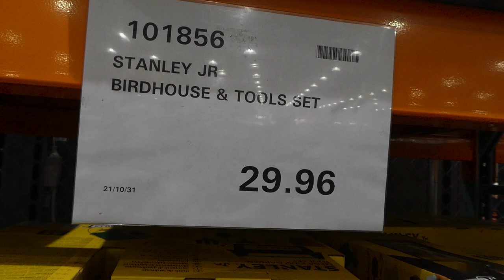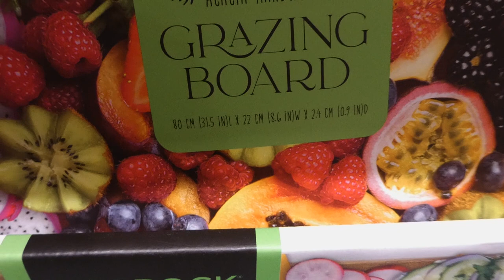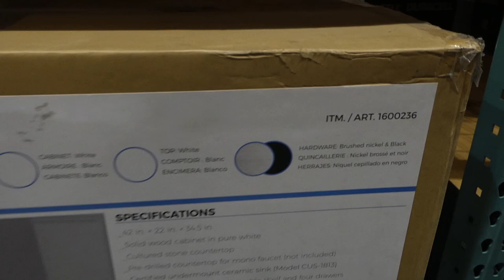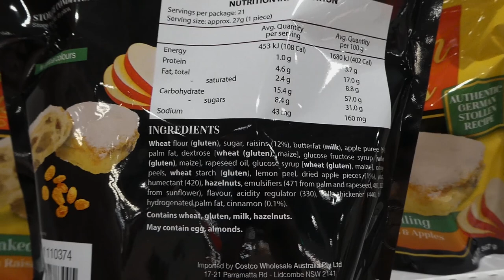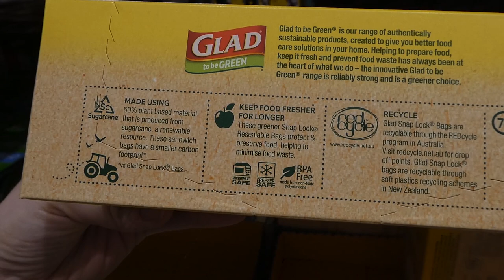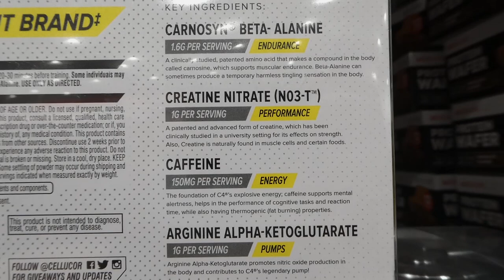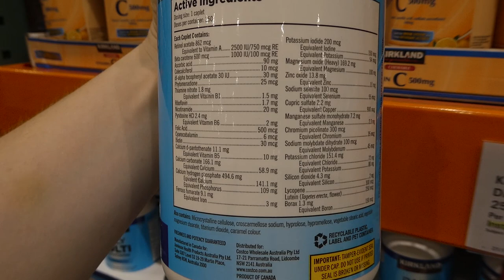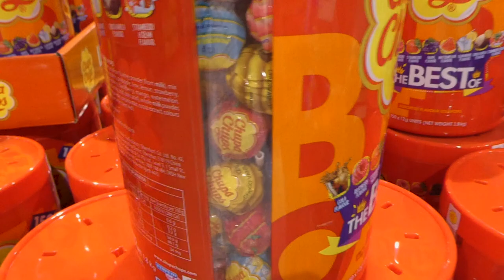NEW November In-Store Sales & Clearance at Costco!!!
Hey Everyone! Black Friday is coming soon and Costco has some really good sales and clearance deals in-store before the big shopping holiday. So come and join me!

                                                    🌟COSTCO PARTNER PROMOTION🌟
                                          Join Costco today and receive a Costco Shop Card!!
                                                 New Executive Members → $20 Shop Card!
                                                  New Gold Star Members → $10 Shop Card!
                                                               (Open to US residents only)